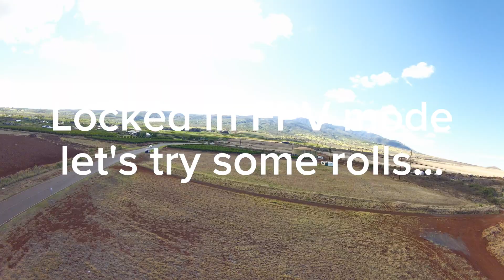7in Quad with GM3 3 Axis Gimbal, Serial Test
Bonafidepirate said in his recent video there is jittering when using PWM. I am using a TX16S for flying and using sliders to control pan and tilt and had jittering on both axis aa well.

Thanks to the hard work of Marcelo Bezzera who has made a  PR to for Serial control  connected to iNav, i now dont have the jittering. I'll make a post later with more information. For now let's see how it does in flight.

CaddxFPV still needs to fix the jittering but this work around is working for me.